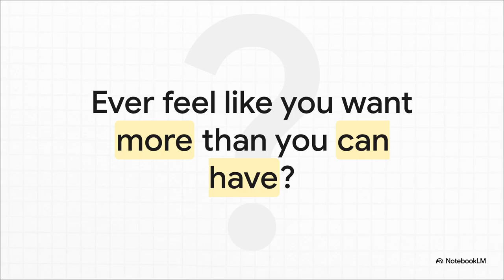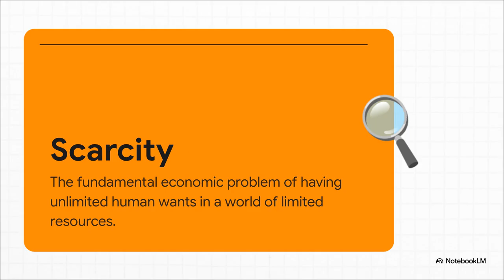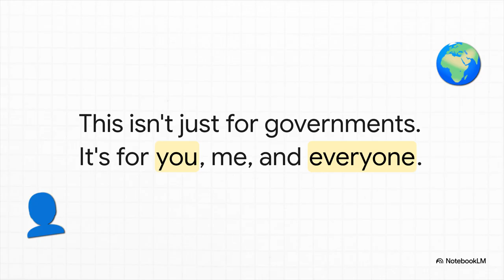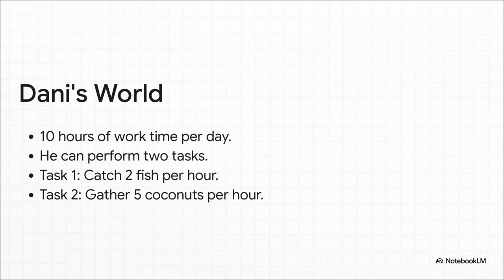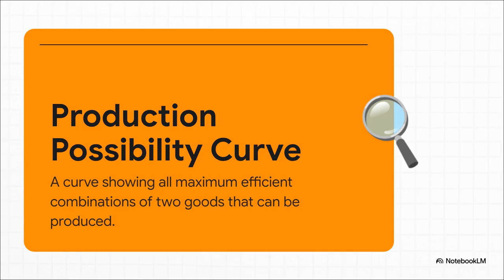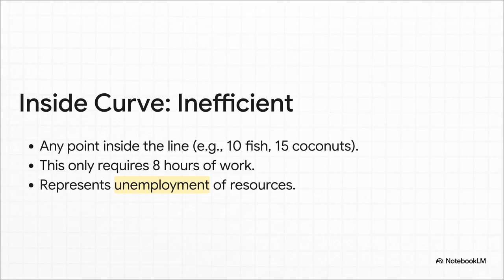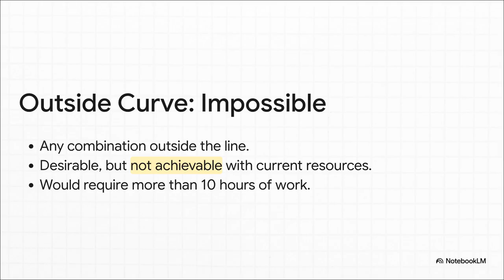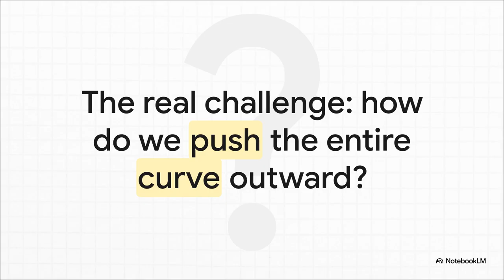Scarcity: The One Idea That Explains All of Economics #1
This explainer breaks down the single core concept behind all of economics: scarcity. Through everyday examples and a simple island thought experiment, it shows how limited resources force choices, create trade-offs, and define efficiency. By introducing the Production Possibility Curve (PPC), the video explains the difference between efficient, inefficient, and impossible outcomes—and why understanding these limits is essential for individuals, governments, and entire economies striving for growth.